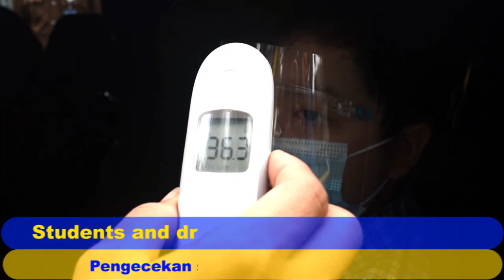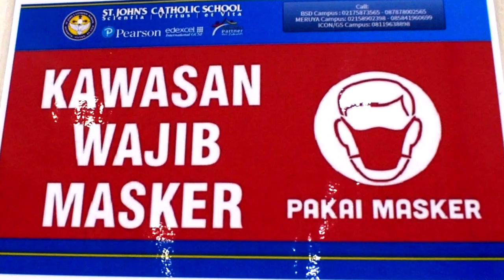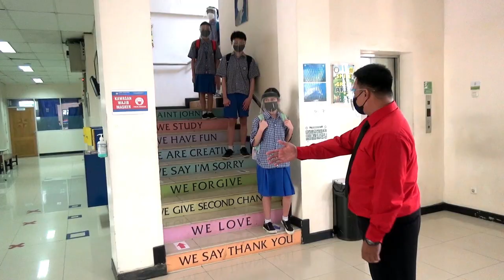JHS New Normal Procedure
Saint John's Junior High School is preparing to face the chance of having offline classes. This is the simulation of the procedures that will give you a glimpse of how we will do it. Adjustment and improvement will always be done on the way to the new academic year to make sure that we are really ready for the hybrid classes.